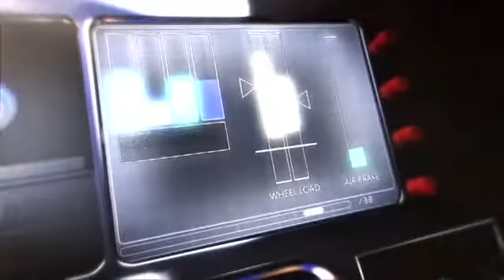Raketenauto - schneller als eine Pistolenkugel